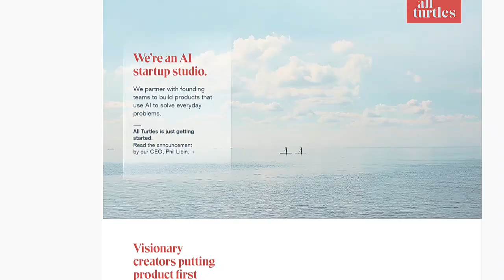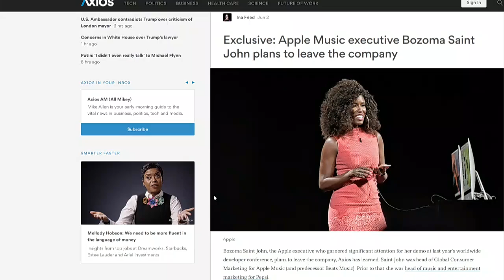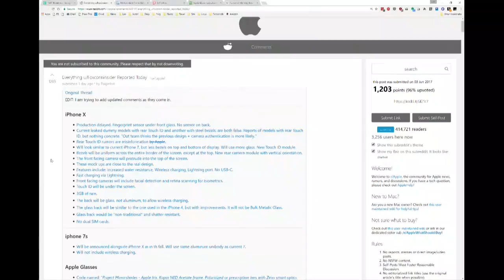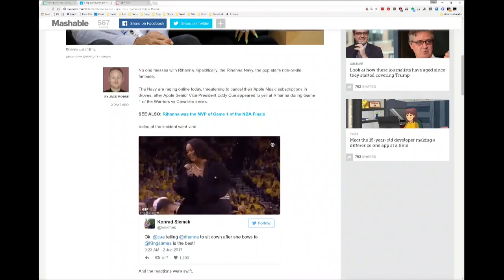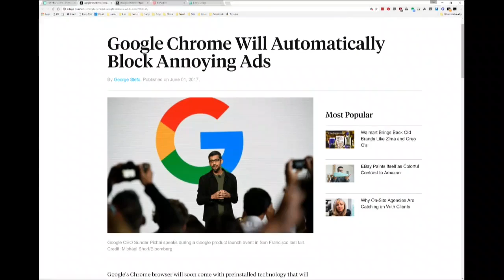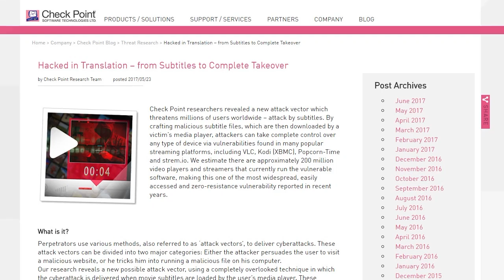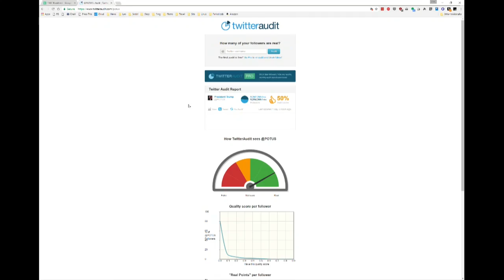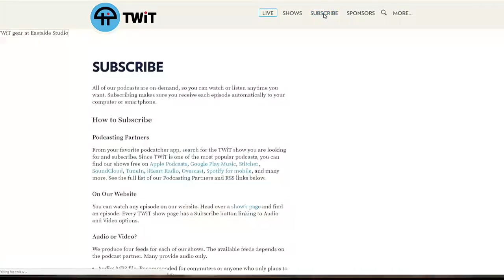This Week in Tech 617: Ask for the Camel With TWO Humps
WWDC is tomorrow! What will Apple announce? A Siri Speaker, perhaps? Google will updat Chrome to block annoying ads, but what will count as &quot;annoying?&quot; Where did Microsoft go wrong? One word: Vista. The US Supreme Court decides that patent rights end at sale.